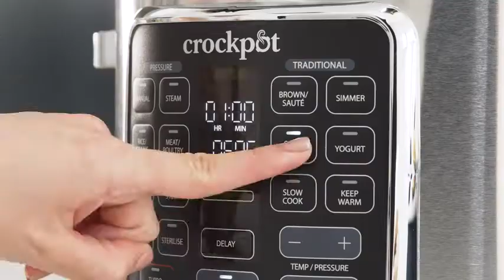Crockpot Multicooker Turbo Express CSC062X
Cocina tus platos un 40% más rápido con esta Crockpot Multicooker Turbo Express (CSC062X) que cuenta con 14 funciones en 1 a un precio chollo además de poder pasar menos tiempo en la cocina y más con tus amigos y familia. Prepara con facilidad cualquier receta del menú, ya sea lenta, al vacío, al vapor, salteada o a presión, e incluso esterilizar biberones, recipientes y utensilios con este versátil multicooker.